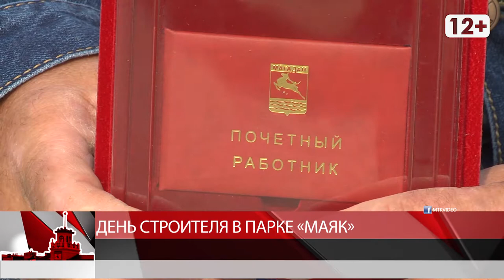День строителя в парке Мяк